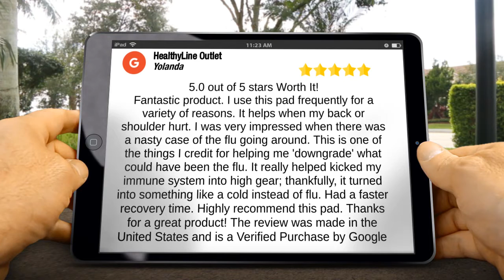Review Testimonial HealthyLine Outlet Incredible 5 Star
Review Testimonial HealthyLine Outlet
5 Star Review

5.0 out of 5 stars Worth It!
Fantastic product. I use this pad frequently for a variety of reasons. It helps when my back or shoulder hurt. I was very impressed when there was a nasty case of the flu going around. This is one of the things I credit for helping me 'downgrade' what could have been the flu. It really helped kicked my immune system into high gear; thankfully, it turned into something like a cold instead of flu. Had a faster recovery time. Highly recommend this pad. Thanks for a great product! The review was made in the United States and is a Verified Purchase by Google

Natural pain relief for people using Pulsed Electromagnetic Field Therapy, better known by the abbreviation, PEMF, which is an alternative treatment process that utilizes pulsing electromagnetic waves in order to recharge cellular energy, which helps to treat a variety of different health problems as seen on Dr Oz.

We Offer the Best Deals for help with pain relief from the industry leader!

What is HealthyLineOutlet.com?  We are the ONLY distributor of used and open box items from the official HealthyLine brand.

HealthyLine Outlet
2896 Shell Road, Suite 100
Brooklyn [ٍState/Region]
11224